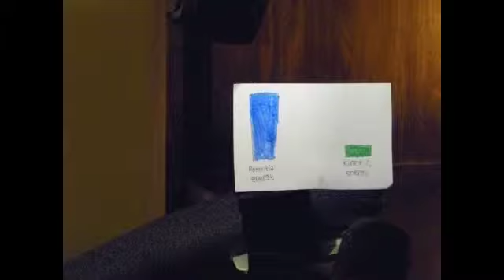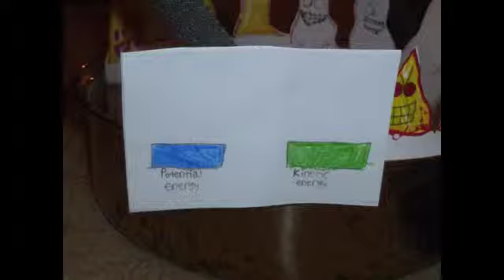Thermonator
PROJECT TIME!  Take a ride on the THERMONATOR with the LEGO kids!